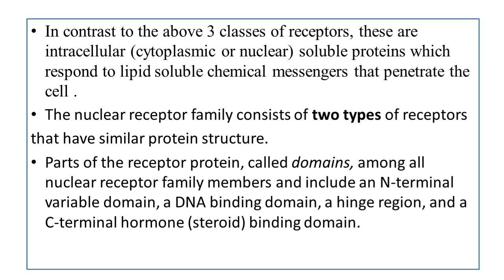RECEPTORS REGULATING GENE EXPRESSION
Receptors regulating gene expression / Transcription factors